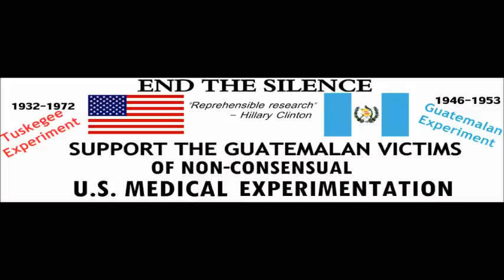Piper Hendricks interviewed on Radio Free Eireann WBAI New York 3-17-20012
Piper Hendricks was interviewed on Radio Free Eireann  WBAI New York, on St. Patrick's day, about fair compensation for Guatemalan victims of U.S medical experiments.